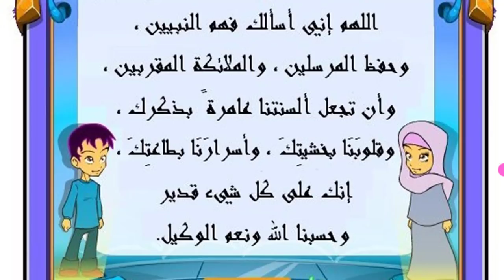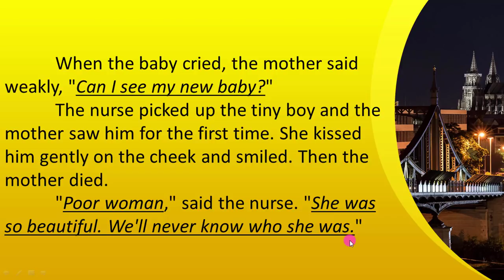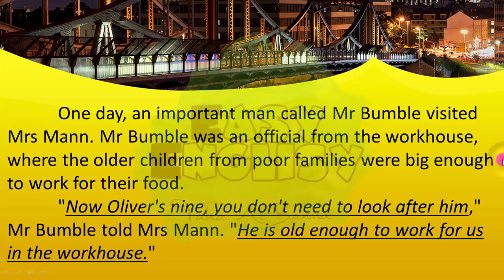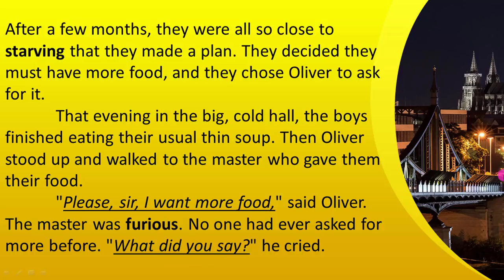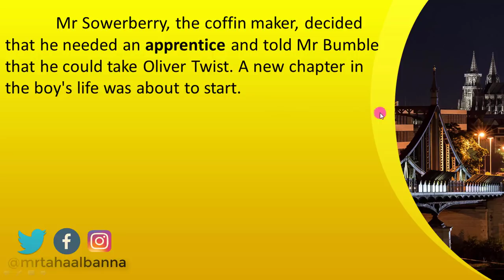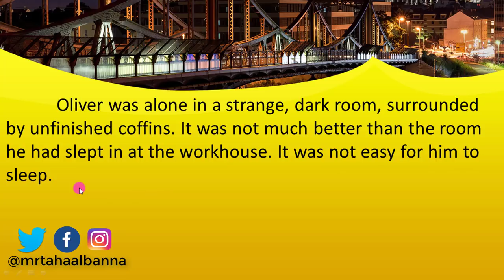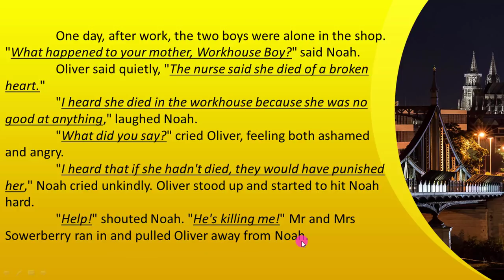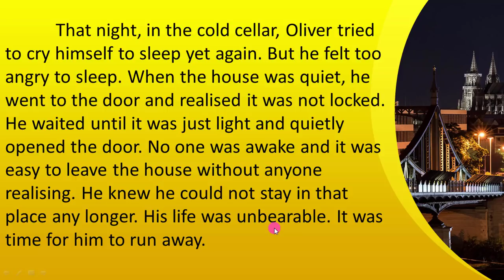Chapter 1 Part 2 / انجليزي اولي ثانوي 2019 / أوليفر تويست / الترم الاول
▬▬▬▬▬▬▬▬(ஜ۩۞۩ஜ)▬▬▬▬▬▬▬▬▬
هنا يتم شرح منهج اللغة الأنجليزية (المنهج الحكومي) للصف الأول الثانوي، و يشمل جميع الوحدات و رواية أوليفر تويست.
Hello / Oliver Twist

 إيزي إنجليزي
الفصل الاول  Chapter 1